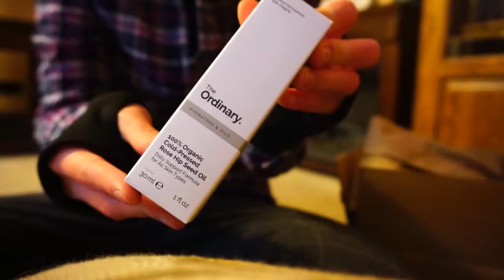Nhận hàng khô bò, khô mực || Đi chợ cuối tuần || Những ngày cuối tuần